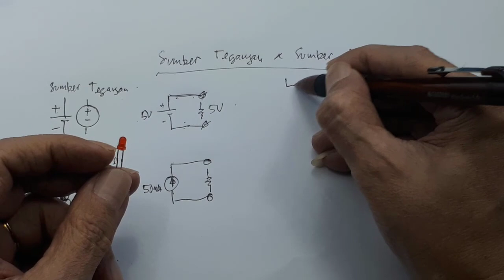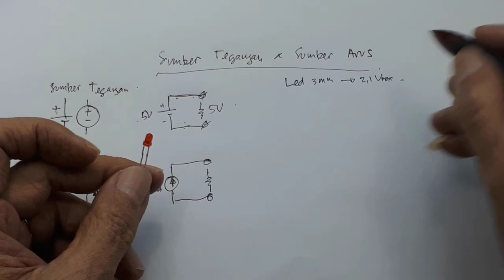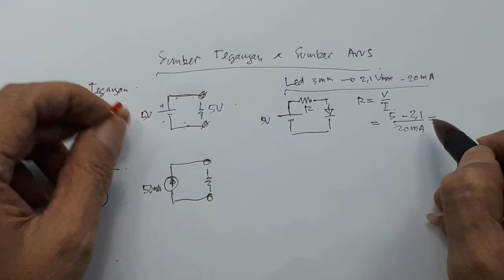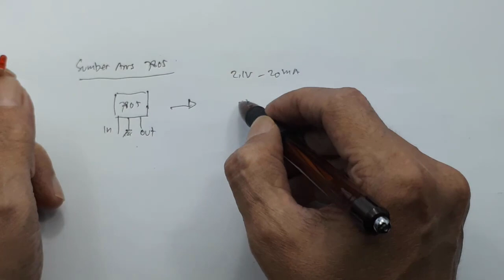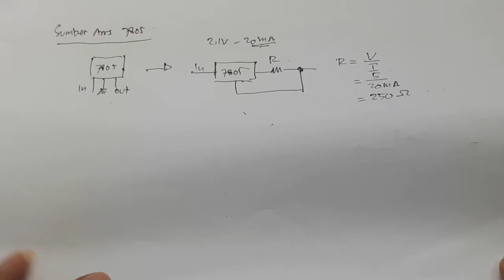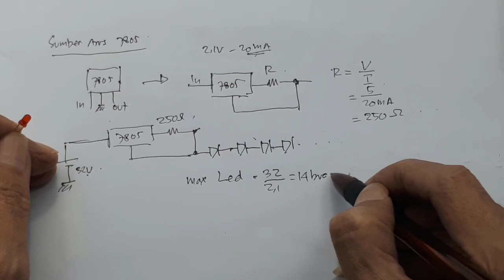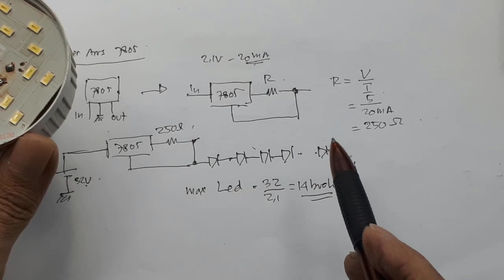Sumber tegangan dan Sumber arus Apa bedanya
Video ini menjelaskan perbedaan antara sumber  tegangan dengan sumber arus,

00:00 Radal05
00:15  apa yang dimaksud sumber arus dan tegangan
02:12 contoh sumber arus
03:00 contoh perhitungan
6:30 skematik sumber arus